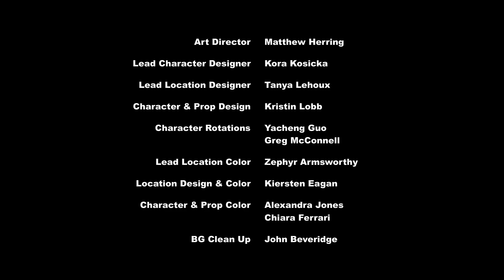MLP: FIM Season 7 Episode 17 - To Change a Changeling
Starlight Glimmer and Trixie try to get Thorax's brother Pharynx to accept the changelings' new way of sharing love.